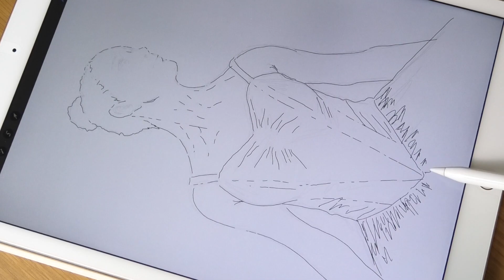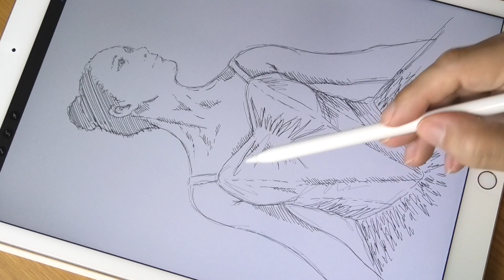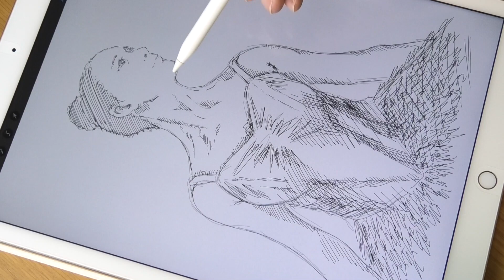プロクリエイトメイキング_イラストレーション_『バレエダンサーのイラスト』iPad pro_procreate__デジタルアート描き方塗り方_初心者ブラシ使い方_絵画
iPad Proのアプリ「Procreate（プロクリエイト）」を使って「バレエダンサーのイラスト」を書きました。

また、下記のようなイラストレーションも描いています。
「絵を練習中の方」や「イラストに興味のある方」また「好きな芸能人」がいる方など、皆さんに広くご覧いただきたく思います。
また、制作中の「作業用BGM」としてもご利用いただけます。

他にも多数のイラストを描いています・・・・。

›››また、下記のようなデッサンも描いています‹‹‹

『新垣結衣』
■プロクリエイトで描くイラストレーション『新垣結衣（ソフラン）』full.ver（描き始めからの動画››2倍速）

■イラストメイキング『新垣結衣（ソフラン）』half.ver（途中からご覧いただける時短動画››2倍速）

■イラストレーターが描くデッサン『新垣結衣（ソフラン）』x8.ver（描き始めからの超早送り時短動画››8倍速）

『広瀬すず』
■プロクリエイトで描くイラストレーション『広瀬すず』full.ver（描き始めからの動画››2倍速）

■イラストメイキング『広瀬すず』half.ver（途中からご覧いただける時短動画››2倍速）

■イラストレーターが描くデッサン『広瀬すず』8倍速.ver（描き始めからの超早送り時短動画››8倍速）

『石原さとみ』
■プロクリエイトで描くイラストレーション『石原さとみ』full.ver（描き始めからの動画››2倍速）

■プロクリエイトで描くイラストレーション『石原さとみ』half.ver（途中からご覧いただける時短動画››2倍速）

■イラストレーターが描くデッサン『石原さとみ』8倍速.ver（描き始めからの超早送り時短動画››8倍速）

他にも数多くのイラストやデッサンを描いていますので「チャンネルページ」よりご覧ください。

また、以下の動画もご紹介いたします。

私は、デザイナー＆アートディレクター＆イラストレーターの仕事をしています。 iPad ProとApple Pencilを使った「イラストやデッサンの制作」を趣味にしており、私の作品をみなさんに披露できればとチャンネル「Hagru draw（ハグルドロー）」を開設しました。

「チャンネル登録」をしていただくと、様々な「イラストレーションやデッサン」そして「プロクリエイト（Procreate）での描き方」に関する最新動画をお届けいたします。